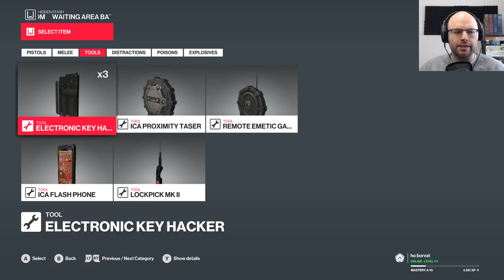Nobody Can Resist A Free Briefcase (Hitman 2 DLC)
I decided to finally check out the Hitman 2 DLC I missed out over the last year or so. Check it out!

About this game:

You’re in full control and the world will react to whatever you do. Use stealth techniques, improvisation and all your creativity to take down your targets in spectacular and ingenious ways utilizing an assortment of tools, weapons and unexpected disguises.